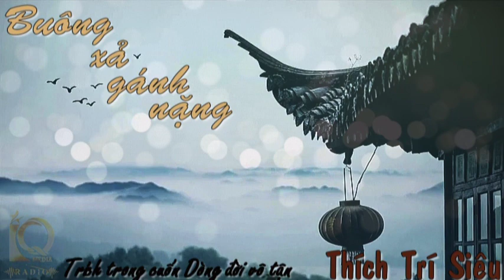Buông Xả Gánh Nặng | Thầy Thích Trí Siêu | Minh Vũ | IQ Radio